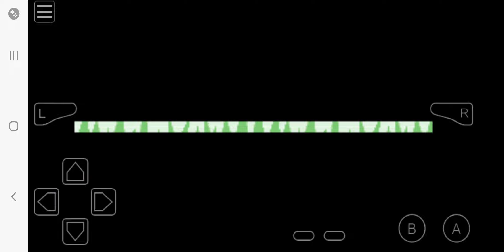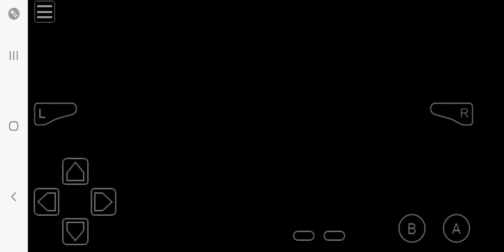June 13, 2024